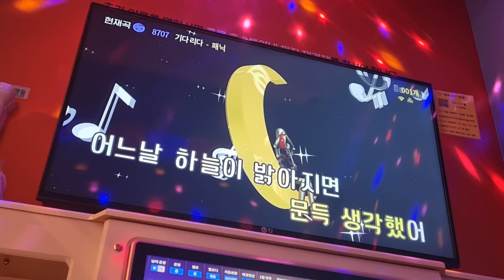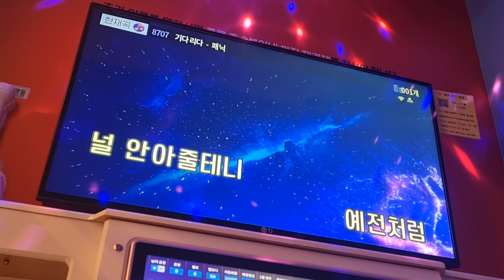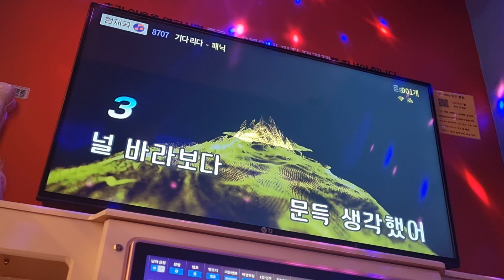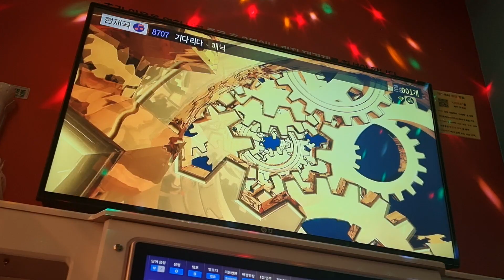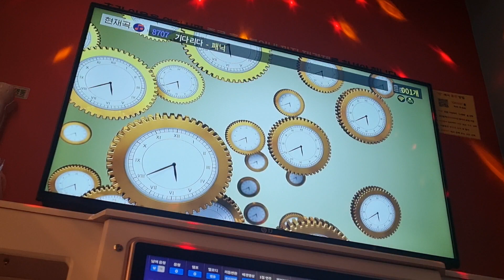패닉 - 기다리다